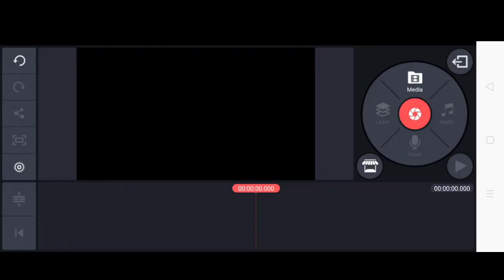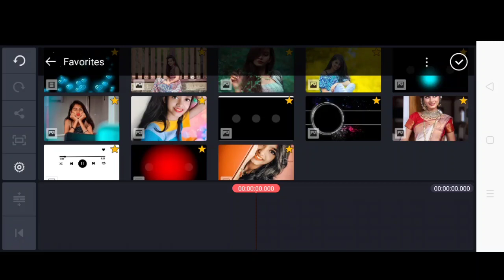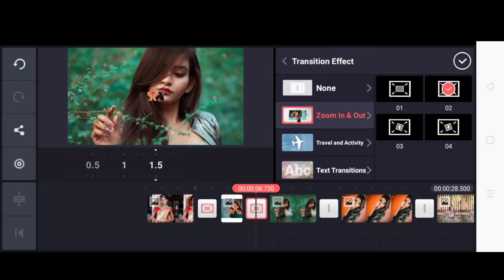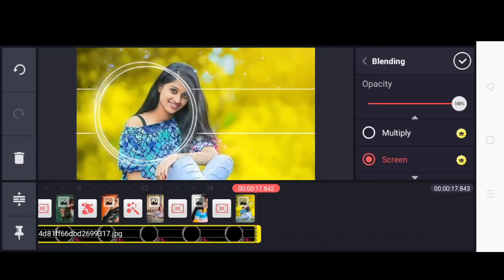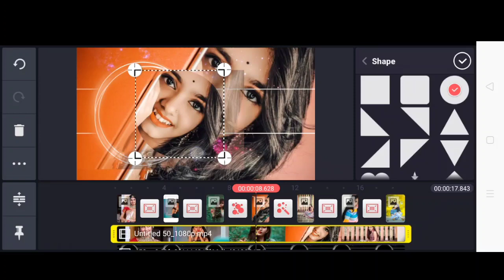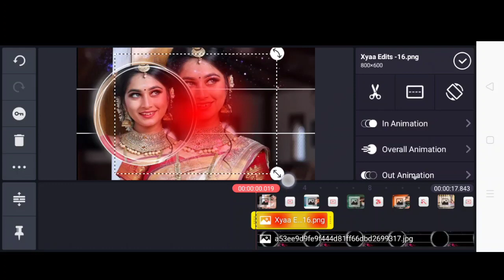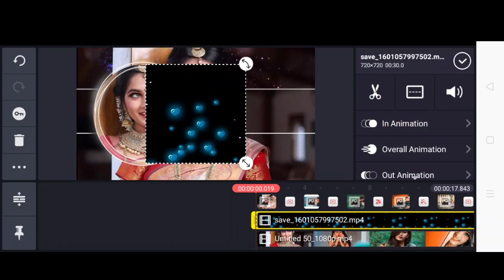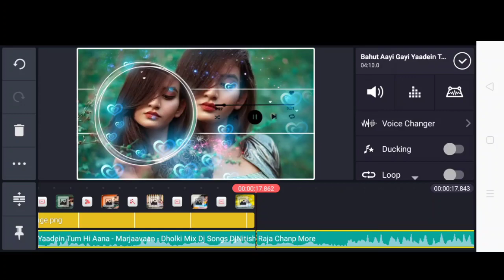Amazing Love Video Editing By Kinemaster | new style video editing kinemaster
1.Kinemaster video editing
2.green screen video
3.love video editing kinemaster
4.template
5.love status green screen
6.kinemaster love video editing
7.Kinemaster Video Editing 2020
8.Light effects status editing kinemaster
9.Kinemaster se status kaise banaye
10.New full screen whatsapp status editing
11.Kinemaster light effects whatsapp status editing video kinemaster

Social Connect. ✔️

Agar Dosto video achha lage to video ko like jarur kare or agar aap sabhi aise hi rojana naye naye green screen effects video dekhana chahate hie to channel ko subscribe kare